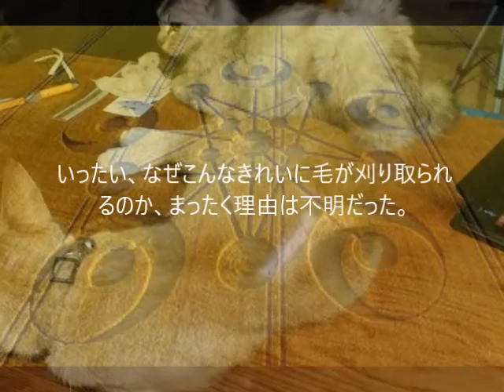真夏の怪 猫の背中にミステリーサークルが出現・・・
真夏の怪  猫の背中にミステリーサークル？？が・・・
20170802 制作　秋蛇星短編映画製作所